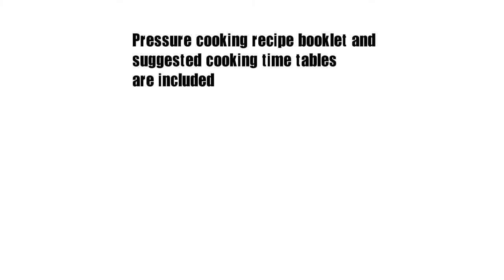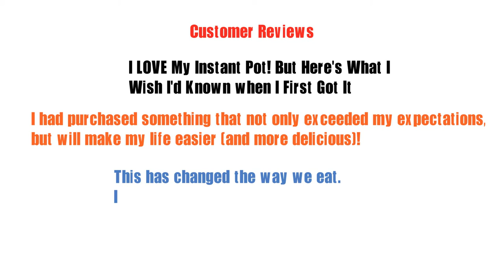instant pot ip duo80 7 in 1 programmable electric pressure cooker